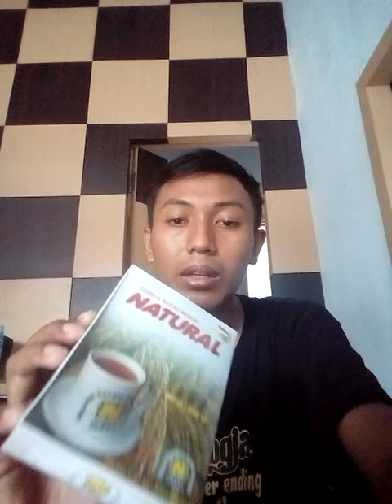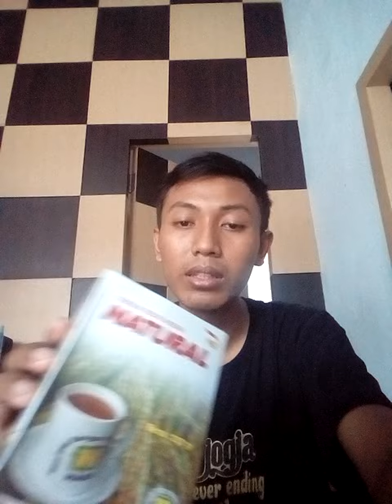Serbuk beras merah solusi pelangsing tubuh | wa.0895 0861 4755